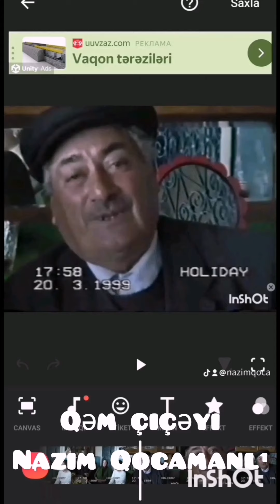QƏM ÇİÇƏYİ (anamın məzarı üstündə )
Nazim Qocamanlı poeziyası təqdim edir